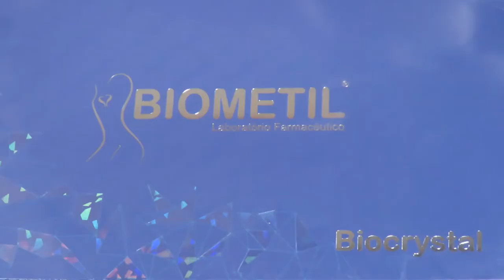MO KORPER 22/05/22